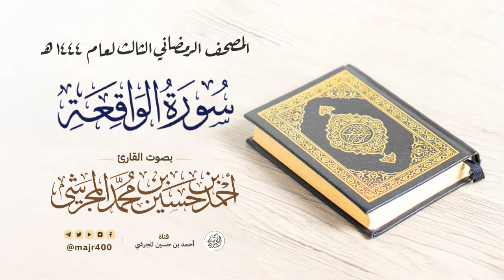سورة الواقعة من المصحف الرمضاني الثالث لعام ١٤٤٤ هـ بصوت القارئ أحمد بن حسين المجرشي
المصحف الرمضاني الثالث لعام ١٤٤٤ هـ

بصوت القارئ
أحمد بن حسين بن محمد المجرشي

من صلاة التراويح في جامع الحرمين بمكة

التسجيل
عبدالرحمن بن شافي

الهندسة الصوتية
عمر بن عبدالله

المراجعة والتدقيق
يحيى بن محمود فلاتة
أحمد بن صالح المطرفي

الخطاط(محمد نور)
المصمم(باسل جمبي)